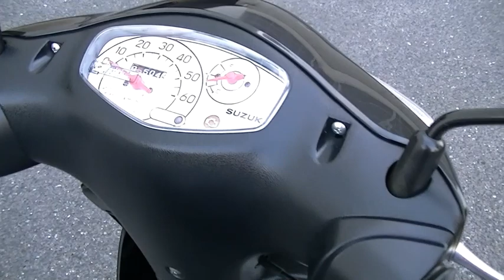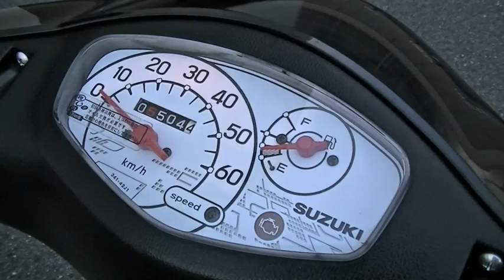レッツ 2018年 中古車 バイクショップ名:Bike shop Moto Ride